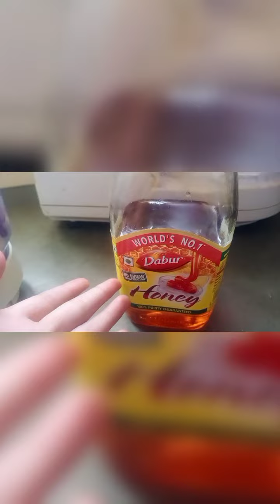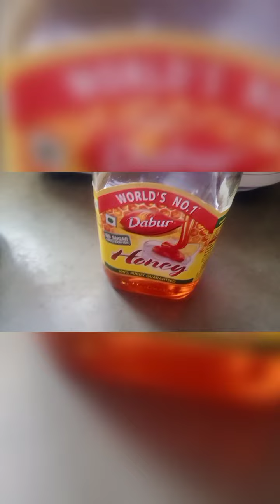Yuummmyyy healthy smoothie🍹🍹By Hiya Singh